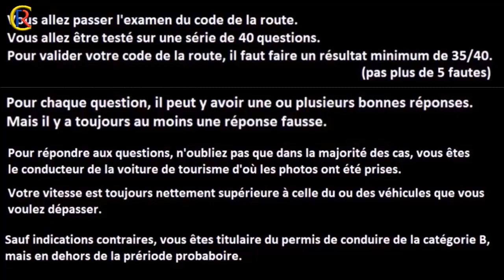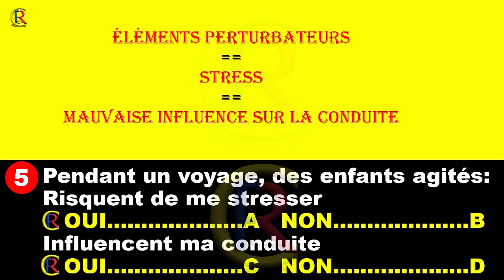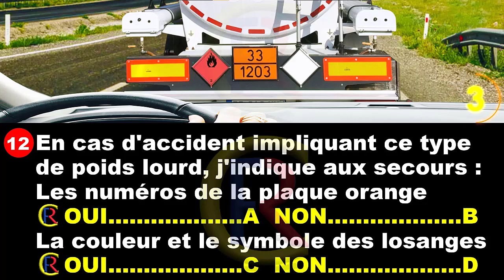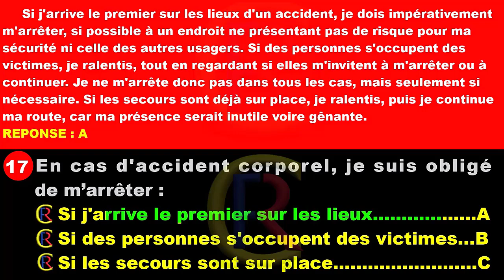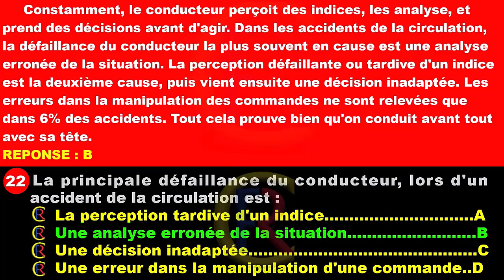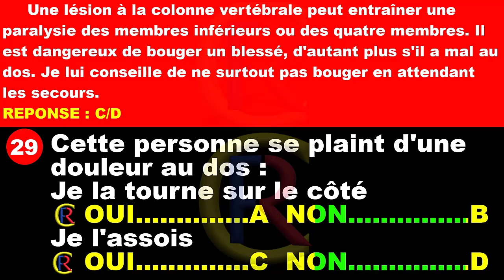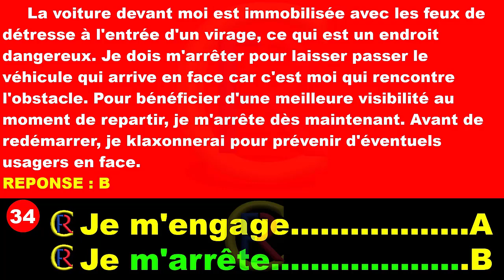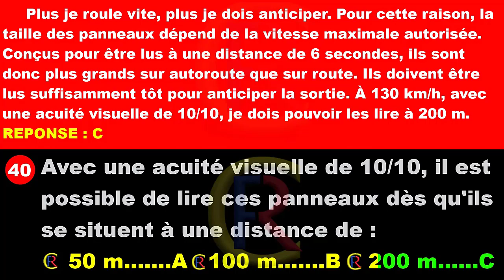Nouveau Examen code de la route 2022😍 test permis de conduire 2022 #216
🔴 Lien de téléchargement d'application iOS : 👍
Nouveau Examen code de la route 2022😍 test permis de conduire 2022 #215  @Code de la route en France

40 Pieges de l'Examen officiel du Code de la Route | 2021 | permis de conduire